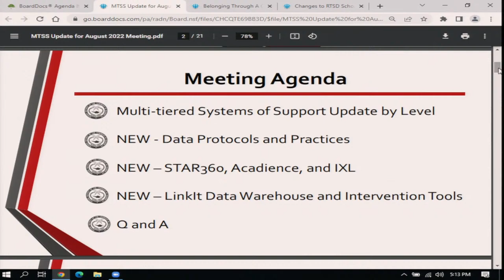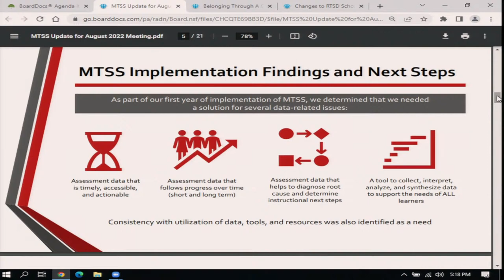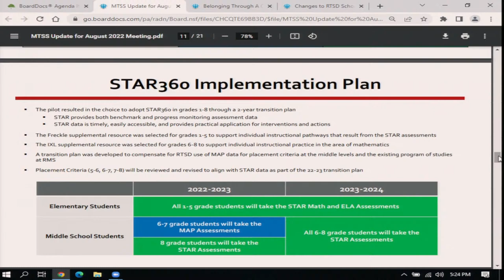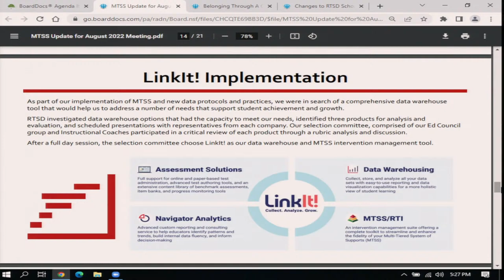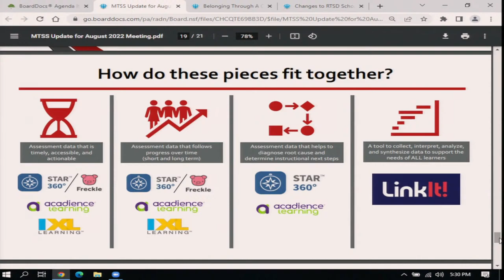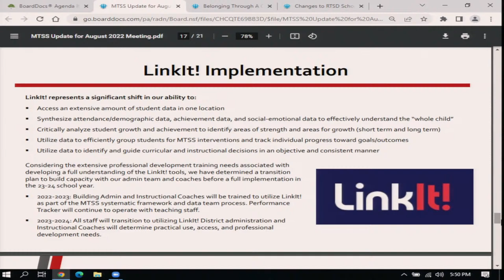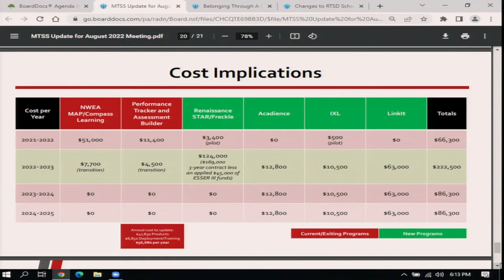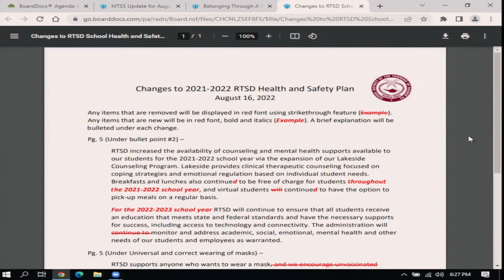August 16, 2022 Curriculum Committee Meeting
The Radnor Township School District School Board will host a Curriculum Committee Meeting on August 16, 2022 at 5 p.m. in the RTSD Administration Building.